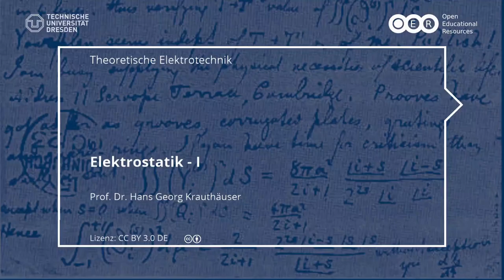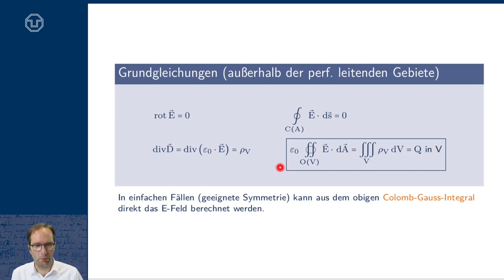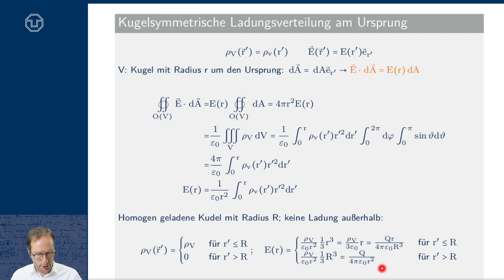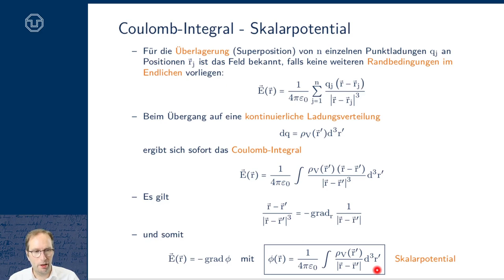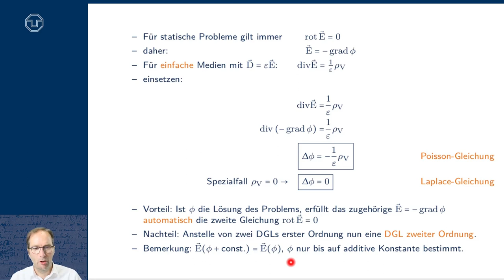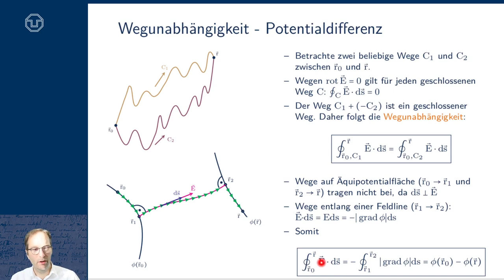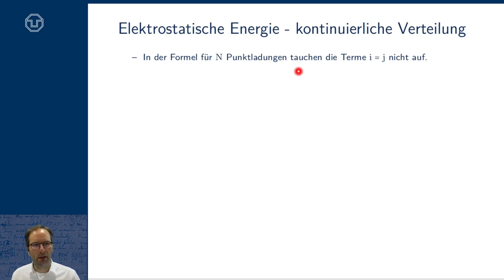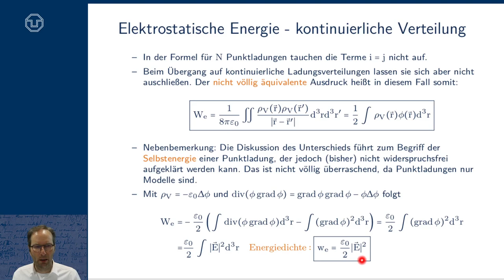TET: Elektrostatik I - Grundgleichungen, Größen und Begriffe (TU Dresden)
- Elektrostatik: Vakuum und leitende Körper
- Grundgleichungen der Elektrostatik
- Kugelsymmetrische Ladungsverteilung
- Coulomb-Gauss-Integral
- Coulomb-Integral
- Skalarpotential
- Poisson-Gleichung
- Laplace-Gleichung
- Coulomb-Kraft
- Feldlinie
- Äquipotentialfläche
- Wegunabhängigkeit
- Arbeit
- Spannung
- Energie und Energiedichte